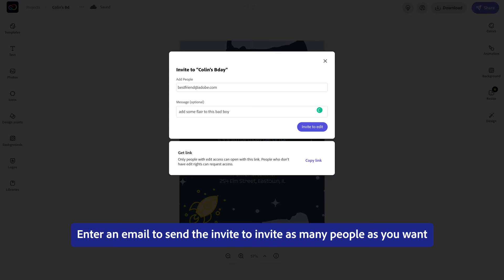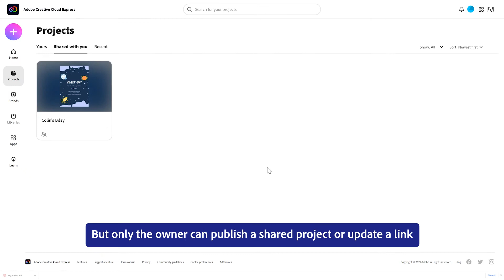How to collaborate in Adobe Express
In Adobe Express, invite your friends to all pitch into a project! Get all hand on deck with a few simple clicks.

0:00 Invite from the Project Menu
0:20 Invite from within the project
0:38 Accept an invitation
0:46 Find shared projects